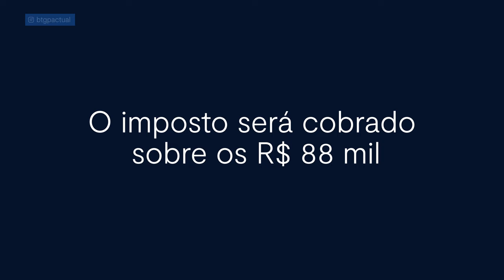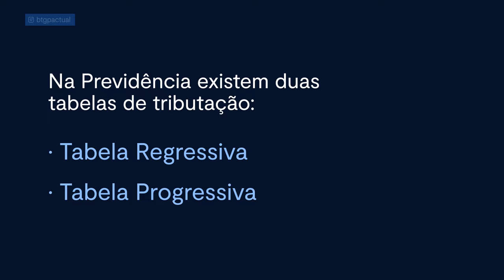5 vantagens da Previdência Privada | com Mirna Borges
Você já pensou em investir em Previdência Privada? Neste vídeo, a educadora financeira Mirna Borges conta cinco vantagens essenciais sobre investimentos em Previdência Privada. Desde portabilidade e benefícios fiscais até a sucessão patrimonial, explore as razões para considerar essa modalidade e ter uma carteira mais completa, com um futuro financeiro mais seguro. Assista ao vídeo completo.